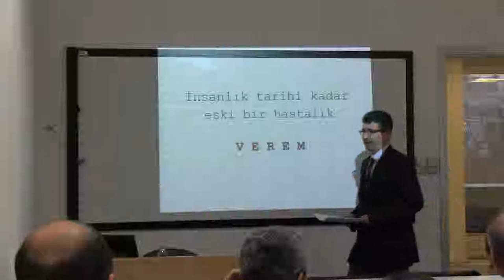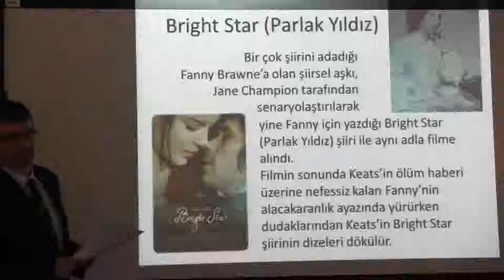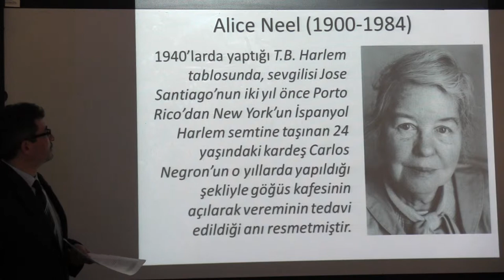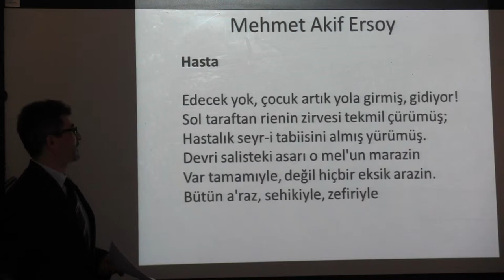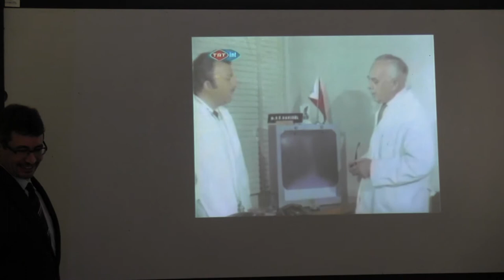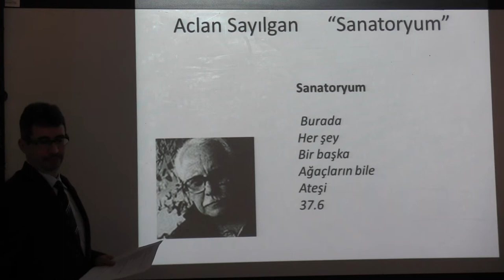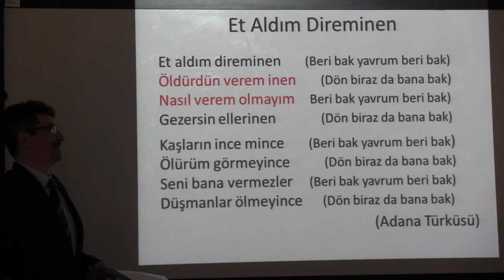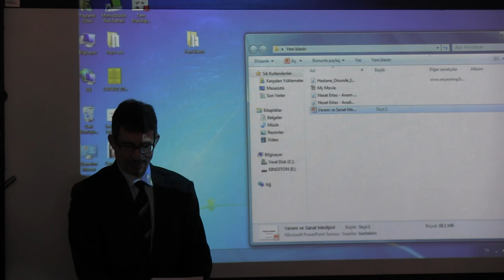Tokaç: Sanatı en çok etkileyen hastalık veremdir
Perşembe Toplantıları kapsamında Haliç Yerleşkesinde bir konuşma yapan Tıp Fakültesi Öğretim Üyemiz Yrd. Doç. Dr. Mahmut Tokaç, romantizmin kaynağı olarak nitelediği veremin, sanata en çok etki eden hastalık olduğunu söyledi.